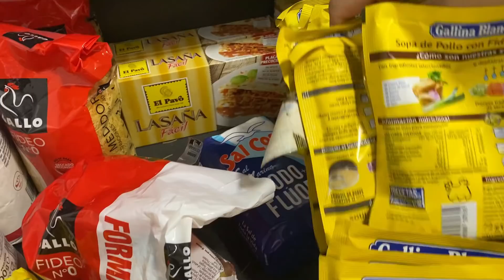Colocamos la compra con 7 niños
No se trata de cómo o dónde colocamos la compra sino de reflejar lo importante que es que todos colaboramos.